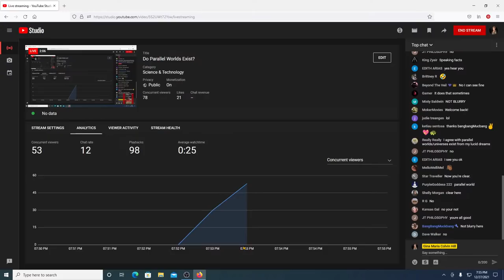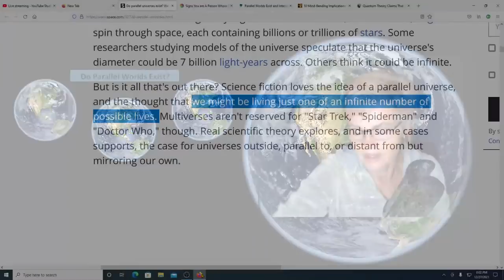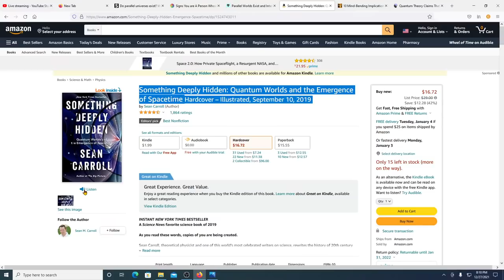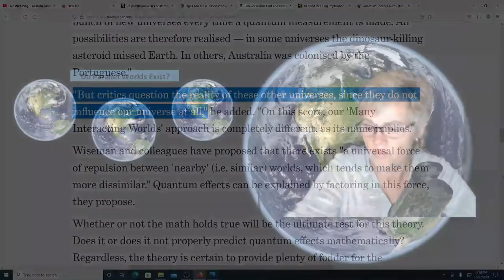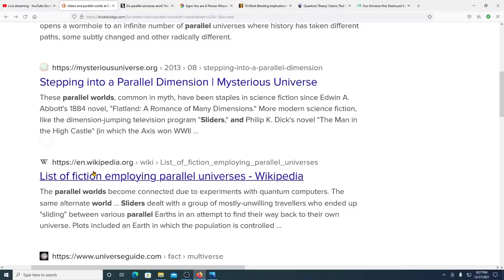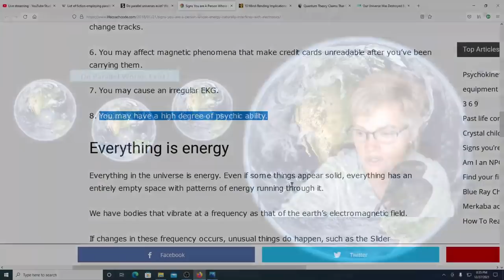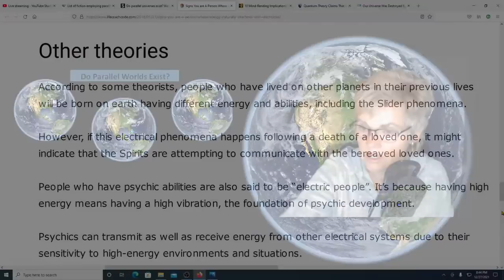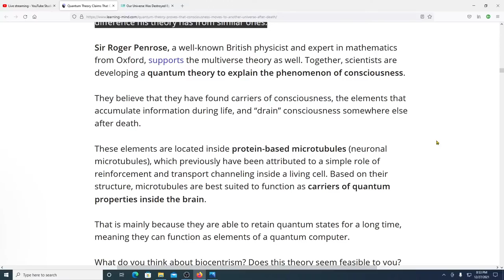Do Parallel Worlds Exist?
There's been talk about Parallel Worlds and Multiverses. Do they exist and are there "sliders" who travel back and forth? Is there more to this life than what we are told? I hope we find out some of the answers during our research.